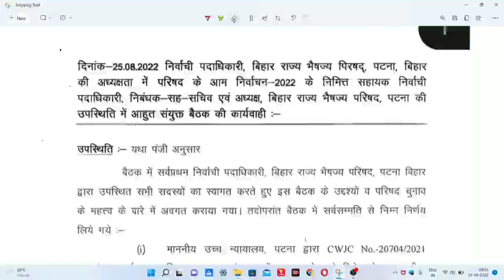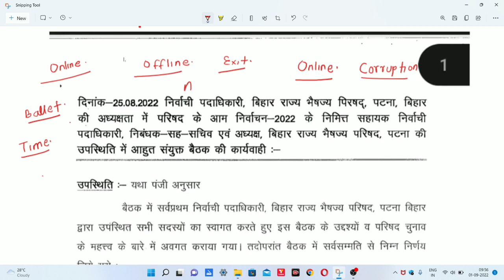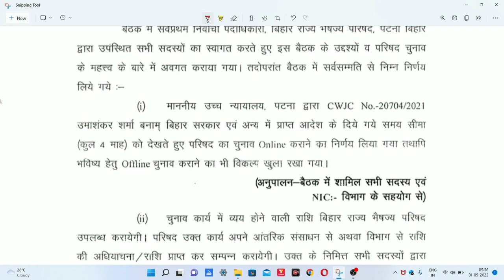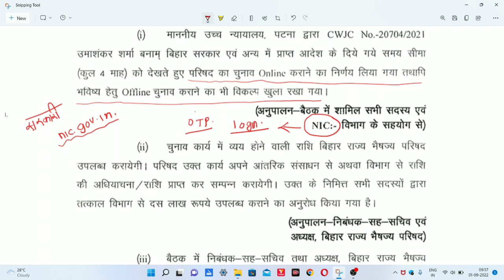State Pharmacy Council Online Election@PharmacyPoint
आज से ही तैयारी शुरू करें प्लेलिस्ट से वीडियो देखकर..

Pharmacy Point Telegram Link